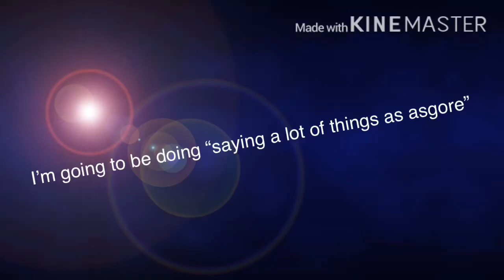Saying a lot of things as asgore. Leave me things to day in the comments (13+)